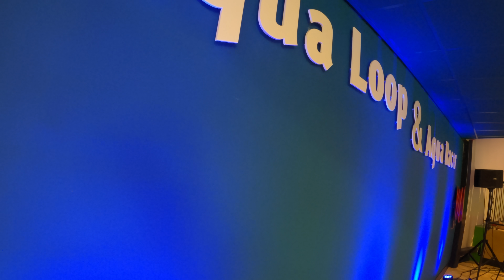Aqua Loop Onslide Center Parcs De Kempervennen 4K 60fps Eerste Looping Glijbaan van Nederland!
Een looping kennen we al van achtbanen, maar Center Parcs in het Brabantse Kempervennen claimt de eerste waterglijbaan met looping in Nederland: de Aqualoop.

Stap in de AquaLoop en ervaar dat de vloer onder je weg en valt. Na een drop van tien meter wordt je daarna via een hellingshoek in de looping gebracht. Dan ga je zes meter omhoog de looping in en weer omlaag. Een snelheid van vijftig à zestig kilometer per uur wordt behaald op deze spectaculaire  glijbaan. Om alles in goede banen te leiden staat er de hele dag een begeleider bij de Aqualoop.

De Kempervennen is een bungalowpark van Center Parcs en is gelegen in de Nederlandse provincie Noord-Brabant.

Het bungalowpark is in 1983 geopend en is met 150 hectare het grootste park van Center Parcs in Nederland. Van deze oppervlakte is er 90 hectare bos.

In 2017 werd de toen 34 jaar oude glazen koepel van de Aqua Mundo vervangen door een exemplaar van polycarbonaat. Ook werd er aan groenonderhoud gedaan, werden er cottages geschilderd en kreeg het zwembad nieuwe tegels. In 2019 werd een nieuwe renovatie aangekondigd. Deze zal plaatsvinden van 2020 tot 2023 en heeft vooral betrekking op de vernieuwing van de cottages.

Ben je al geabonneerd ? Ja …. Top!
Nee ??? Doe dit dan alsjeblieft even snel.
Het kost maar 1 seconde en dan mis je geen enkele video meer!
En …. Daarmee help je ons, zodat we dit soort video’s kunnen blijven maken.
Bedankt! Team R & A

Please do, it only takes a second. You’ll help us to continue making these video’s. Thank you! Team R & A

Mach das sschnell, wie es nur 1 Sekunde kostet und kostenlos ist, dann sollst du kein Video mehr von uns verpassen!
Schön ist auch, dass Sie uns auch helfen, so dass wir auch weiterhin Videos dieser Art machen können.
Vielen Dank! Team R & A

Avez-vous déjà souscrit? … non ???
Faites-le aussi rapidement que cela ne coûte que 1 seconde et est gratuit, vous ne manquerez plus aucune vidéo de nous!
Ce qui est bien aussi, c'est que vous nous aidez aussi pour que nous puissions continuer à faire ce genre de vidéos.
Merci beaucoup! Team R & A

Ik hoop dat jullie deze video leuk vinden. Jouw mening waarderen wij enorm. Deel deze met ons bij "comments".
Alvast bedankt!!!